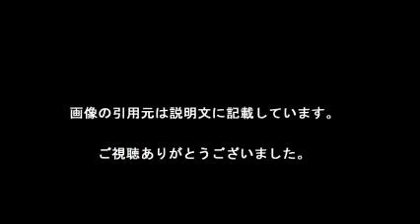ＳＭＡＰ ＳＭＡＰ×ＳＭＡＰ スマスマ フジ社長 パワハラ 生謝罪 木村拓哉